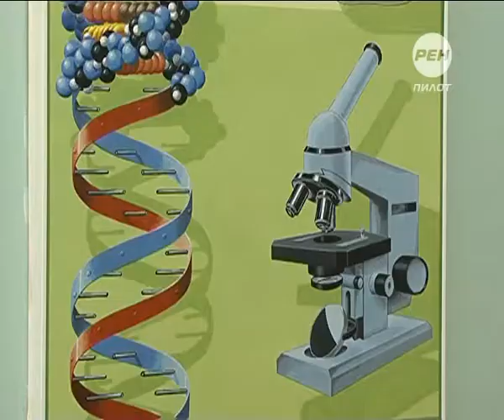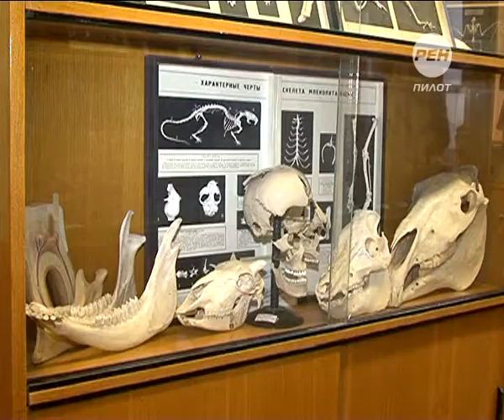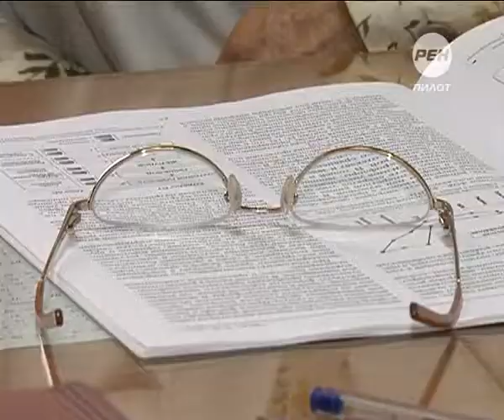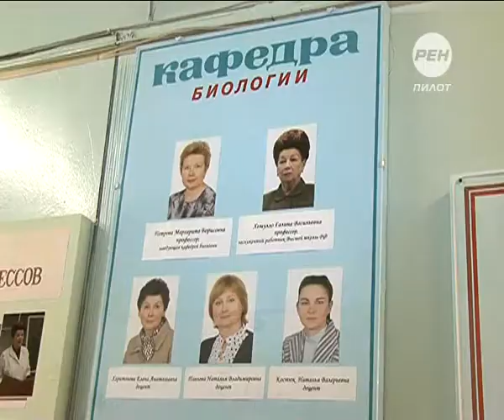Учитесь жить красиво! 2014-11-26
Любите жизнь, и она ответит вам взаимностью. Таков девиз доктора медицинских наук, профессора ТГМА Галины Хомулло. 27 ноября она отметит своё 90-летие. Несмотря на возраст записываться в пенсионеры Галина Васильевна не собирается: каждый её день расписан по минутам, с утра и до вечера она проводит в станах медакадемии, вкладывая знания в новые поколения врачей.